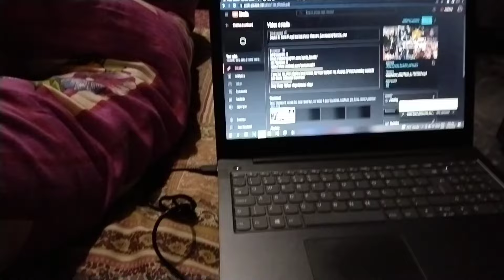New Year celebration 2023 || Pre birthday celebration o phopo somialonevlogs || Somia Lone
My Facebook ID
Daily Vlogs TRAvel Vlogs Special Vlogs